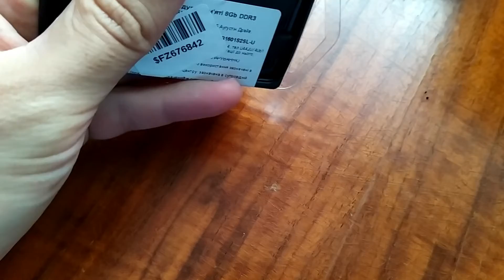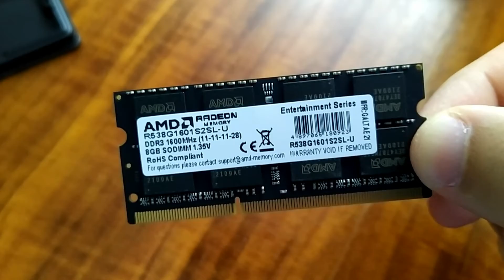Распаковка оперативной памяти AMD SODIMM DDR3L-1600 8192MB из Rozetka